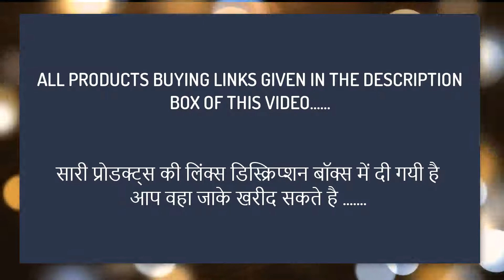Women's Boots UNDER RS.499 ON Flipkart ( किफायती दाम में ख़रीदे )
( सारी प्रोडक्ट्स की लिंक्स नीचे दी गयी है आप वहा जाके खरीद सकते है ) :

1.Beonza High Ankle Boots For Women  (Black) :RS.499

2.NMD Comfortable Woman Long White Multicolor Shoe Boots For Women  (Multicolor) :RS.499

3.Cute Fashion Boots For Women  (Black) :RS.499

4.NMD Comfortable Woman Long White Golden Shoe Boots For Women  (White) :RS.495

5.Moonwalk Boots For Women  (Black) :RS.391

6.Krafter WOMEN BOOT Boots For Women  (Blue) :RS.499

7.Ziaula Long Light Weight Black Shoes Boots For Women  (Black) :RS.499

8.Krafter Boots For Women  (Tan) :RS.480

9.Krafter Boots For Women  (Grey) :RS.480

10.Kelemon Boots For Women  (Pink) :RS.492

11.ABJ Fashion Double Buckle Women's Stylish Beige Boots For Women  (Brown) :RS.444

12.Meriggiare Boots For Women  (Brown) :RS.499

13.NMD Comfortable Woman Long White Peach Shoe Boots For Women  (Multicolor) :RS.499

14.FASHIMO Women Casual Boots Boots For Women  (Maroon) :RS.499

15.FASHIMO Boots For Women  (Olive) :RS.499

16.Bonzer Boots For Women  (Beige) :RS.413

17.Style Height Boots For Women  (Beige) :RS.491

18.Furiozz Boots For Women  (White) :RS.499

19.Bonzer Stylish Ankle Boot Boots For Women  (Beige) :RS.438

20.Moonwalk Boots For Women  (White) :RS.449